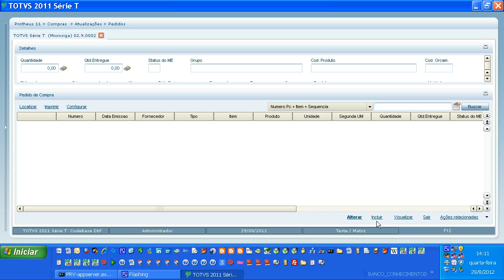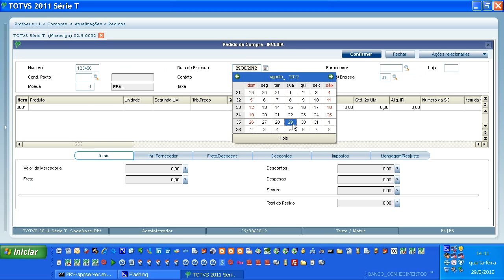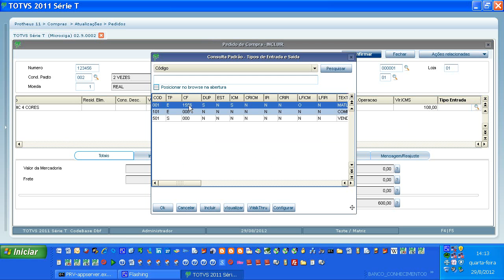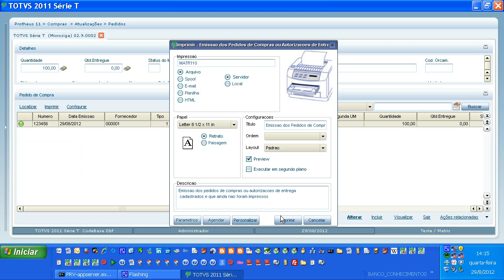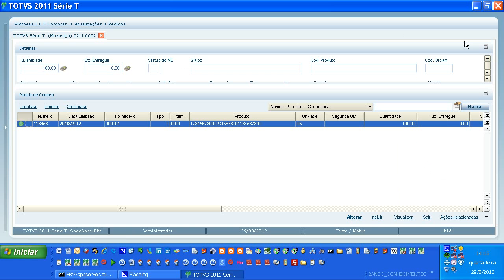Vídeo 16-Cadastro de Pedido de Compras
MANUAL "BANCO DE CONHECIMENTO" - ÁREA DE NEGÓCIOS
Aprenda como cadastrar um pedido de compras com o software Protheus.